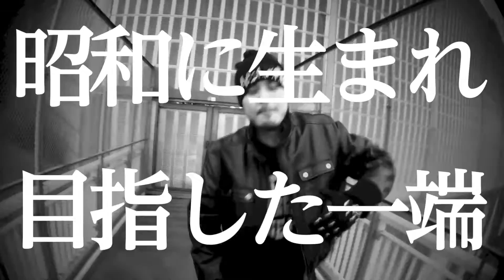ARMY 『NO COVER pt 3』VIDEO VERSION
pro by K.K.

2015年8月15日に発売されたARMY 1st STREET ALBUM 『THE UNDERGROUND HEAT』からの1曲でありロック調なハードナンバー！ソロMCとして初のMVである。

【INFORMATION】

アーティスト ARMY
タイトル THE UNDERGROUND HEAT
定価 ¥1000 （tax in）/ 全14曲
発売元/販売元
A RECORDZ

including 14 tracks

1. THE UNDERGROUND HEAT
2. NO COVER
3. SURVIBE
4. ONE GUN
5. H.I.N.D.
6. CRUSHHH
7. FUCK MONEY
8 NO COVER pt.3
9. FIRE
10. YEEAH CHIBA CITYYY
11. FLY
12. ON THE RUN
13. DIRTY 30 feat GASSNAPPA
14. CITY ANTHEM

MIXED BY CIGE

ALL EXCLUSIVE
EXCEPT 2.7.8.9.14 pro by k.k.